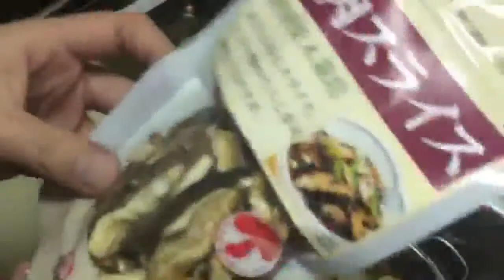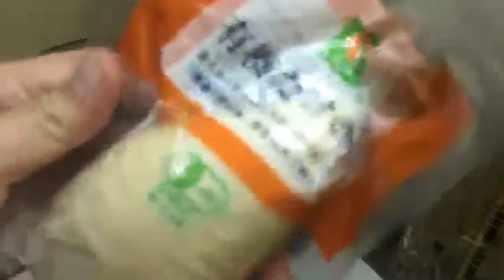【料理】筑前煮を作ろう